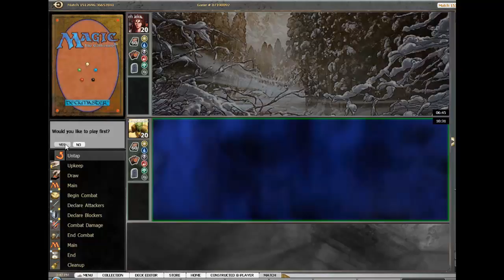Top Deck Hero: Episode 3 Game 3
Horse Feathers VS Fauna Bant